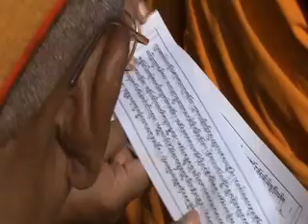The Maha Gutor Puja 2011- (Last Day)